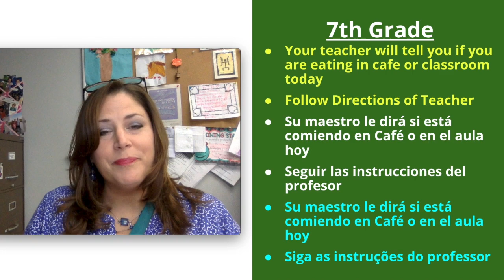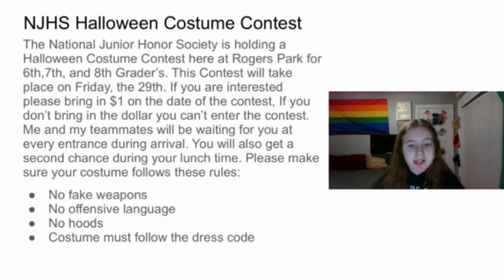10-26-21 Morning Announcements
Today is a Day 3B.
Check your PowerSchool Bell Schedule view for accurate times to transition to your next class!